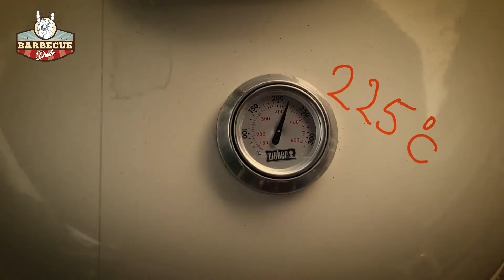El Destroyo Burger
How to make 1 of the best Rock n Roll hamburgers in 1 minute!

This burger is dedicated and named after Twistin' Tarantula's classic album El Destroyo.

-- English --

Ingredients:
1. 200 grams of ground beef per burger, not too lean
2. Salt, pepper, paprika powder, cumin powder, bacon, garlic and an egg
3. Onion, chili pickles, cucumber, lettuce, cheddar cheese and itallian dumplings
4. Curry, Stockyard BBQ sauce 'Southern blues'.

How:
Mix the mince with the pieces of fried bacon, salt, pepper, paprika,
cumin powder, bacon, garlic and the egg.
Make nice circular discs of at least 2 cm thick and dent it in the middle. Put back in the refrigerator and burn the barbecue to  200-225 degrees Celsius. Bake some sliced ​​onions and Sear the burgers quickly on both sides (with a special grill you get a nice grate on your burger). Then let the burger be cooked to 60 degrees Celsius core temperature for medium rare, 70 for well-done, but you do not want that. Just 2 minutes before the burger is ready, add the cheese and sauce (so not after you removed it from the grill).

Time:
Preparation: 15 minutes
Grill time: about 10 minutes
Once the burger is ready, you can start building and then eat 1 of the best burger ever.

This burger is named after Twistin' Tarantulas legendary album El Destroyo.

-- Dutch --

Ingredienten:
1. 200 gram rundergehakt per burger, niet te mager
2. Zout, peper, paprikapoeder, komijnzaad poeder, ontbijtspek, knoflook en een ei
3. Ui, chili augurkjes, komkommer, sla, cheddar kaas en italliaanse bollen
4. Curry, Stockyard BBQ sauce ‘Southern blues’.

Hoe:
Meng het gehakt met de stukjes gebakken ontbijtspek, zout, peper, paprikapoeder, komijnzaad poeder, ontbijtspek, knoflook en het ei.
Maak mooie ronde schijven van minimaal 2 cm dik en deuk hem in het midden in. Leg terug in de koelkast en stook de barbecue op tot 200-225 graden. Bak alvast wat gesneden uien en schroei de burgers snel dicht aan beide zijden (met een speciale grill krijg je een mooie grate op je burger). Daarna de burger gaar laten worden: 60 graden kerntemperatuur voor medium rare, 70 voor well-done, maar dat wil je niet. Vlak voordat de burger klaar is nog even 2 minuten op de grill inclusief de kaas en saus al op de burger (dus niet pas als je hem van de gril haalt).
Als de burger klaar is kun je gaan bouwen om vervolgens 1 van de beste burger ooit te gaan eten.

Tijd:
Voorbereiding: 15 minuten
Grill-tijd: ongeveer 10 minuten